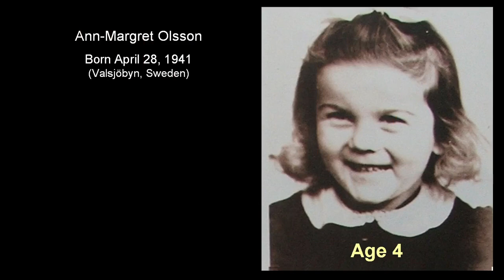Strawberry Blonde Bombshell: ANN-MARGRET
Brief life story of Strawberry Blonde Bombshell & Femme Fatale Ann-Margret (in less than 10 minutes).

Ann-Margret Olsson, was born on April 28, 1941, in Valsjöbyn, Sweden.  She is a Swedish-American actress and singer, whose career spans 6 decades.

Her most popular films were:
• Viva Las Vegas
• Carnal Knowledge
• State Fair
• Bye Bye Birdie
• The Cincinnati Kid
• A Streetcar Named Desire (1984)

Chapters:
0:00 Intro
0:04 Brief
1:10 Life Story
8:26 Outro